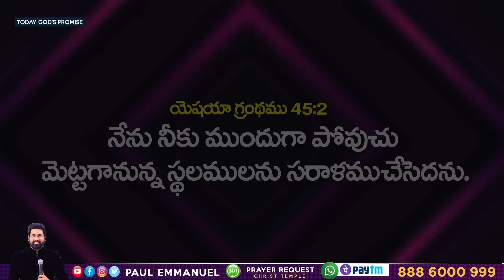Today's Promise and Prayer | నేను నీకు ముందుగా పోవుచు మెట్టగానున్న స్థల ములను సరాళముచేసెదను